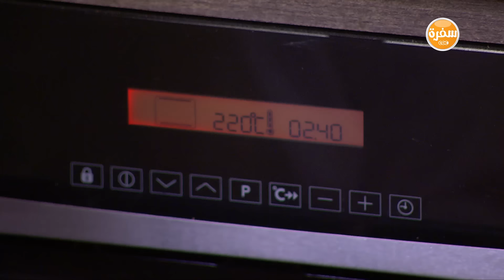روستو فخدة ضاني محشية باللحم المفروم والبيض | طبخة ونص الحلقة كاملة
طريقة عمل روستو فخدة ضاني محشية باللحم المفروم والبيض - رول الفيتاج المحشو بالأرز البسمتي مع عماد الخشت في طبخة و نص |9-6-2016